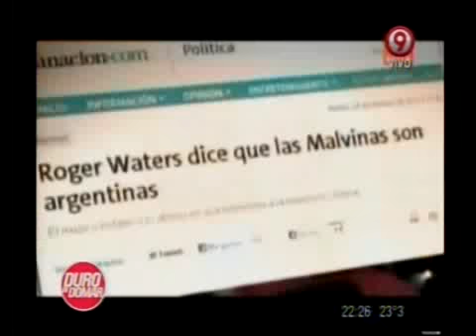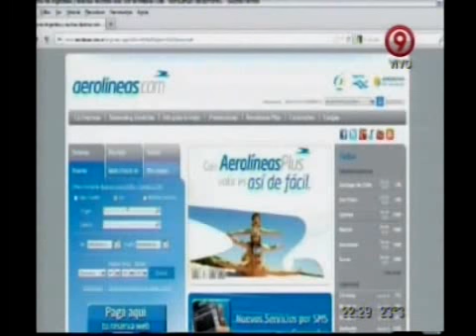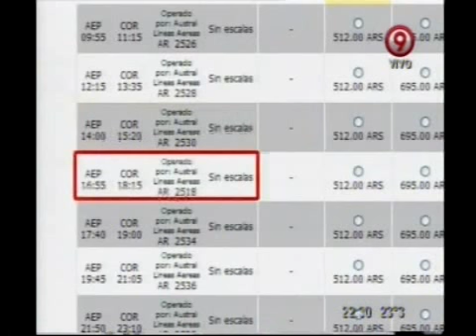Duro de Domar - Malvinas Argentinas: Grandes éxitos de Morrisey y Roger Waters 02-03-12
Duro de Domar - Informe: Malvinas Argentinas: Grandes éxitos de Morrisey y Roger Waters 02-03-12